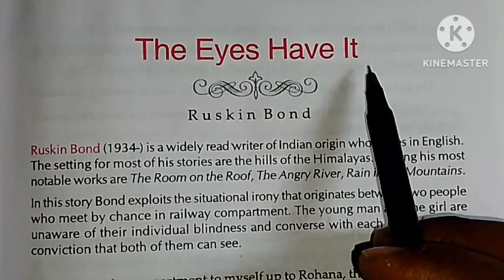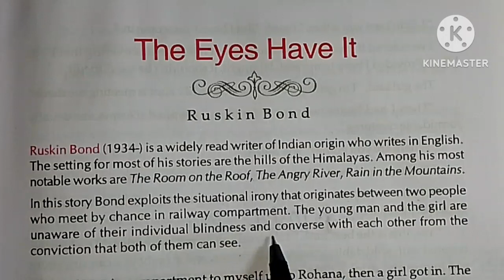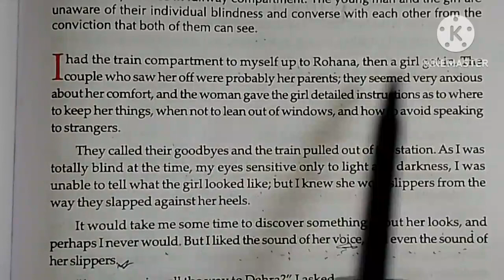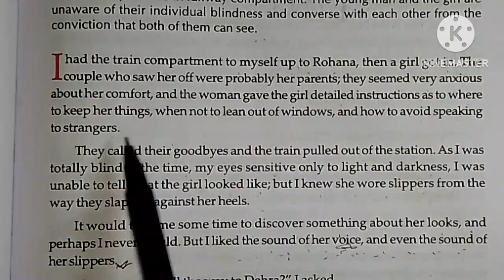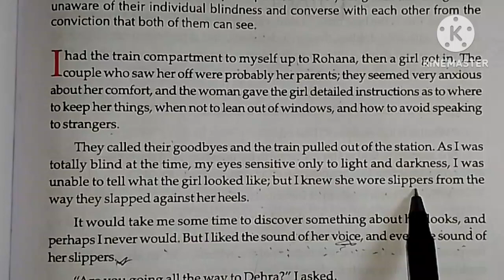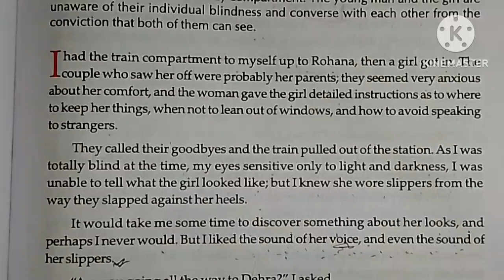দ্বাদশ শ্রেণী,The eyes have it//Class -12,English ,/W.B.English Class-Xii in Bengali Solved//WBBHSE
W.B.Online Home tuition

the eyes have it by ruskin bond
the eyes have it in hindi
the eyes have it ruskin bond